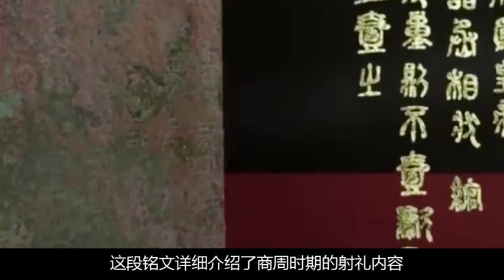渔民钓鱼钓上一古怪的青铜王八，考古专家：这是商周时期的文物！